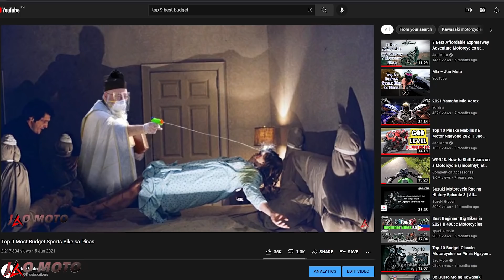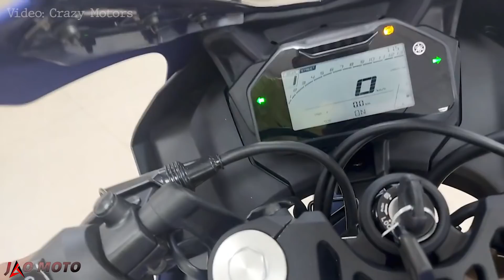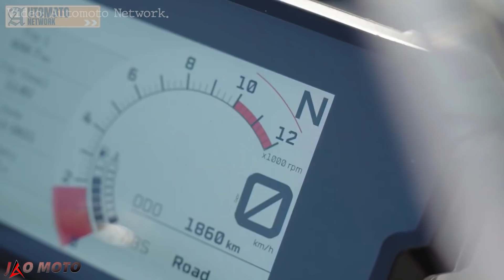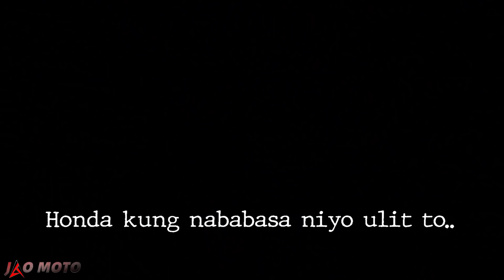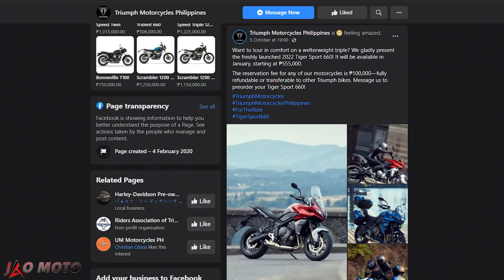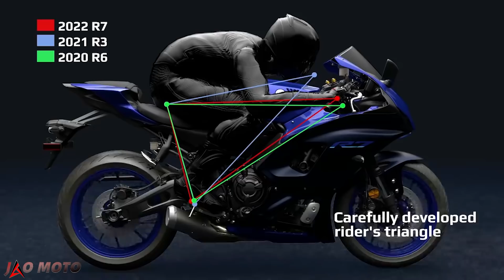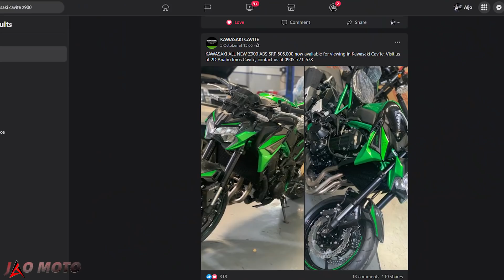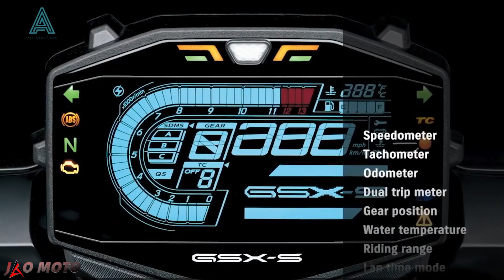Best 10 Motorcycles na Dapat Mong Abangan sa Pinas Ngayong 2022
Nagbabalak ka bang kumuha ng bagong motor sa darating na 2022? Baka andito sa listahan na to ang next bike mo!